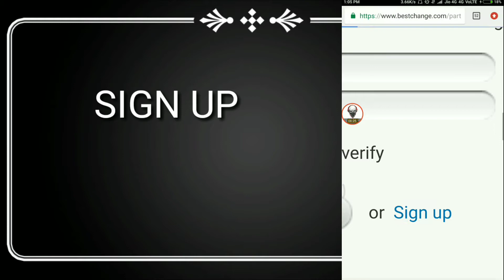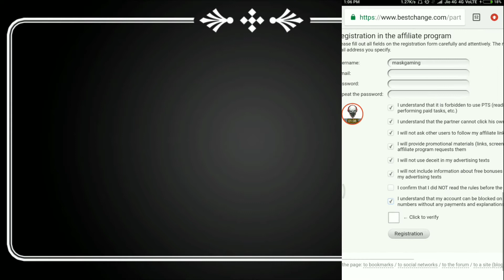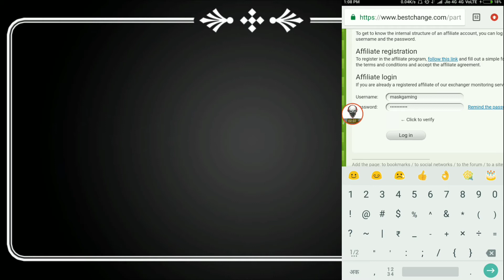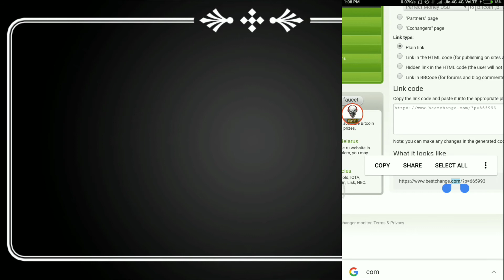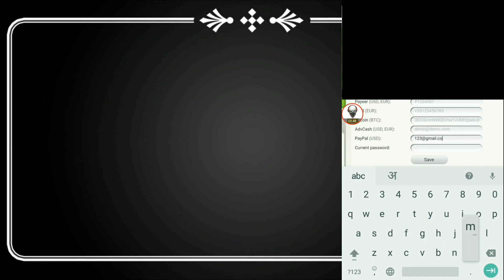【】 MAKE MONEY ONLINE ? 【】 TRUE OR FAKE ? 【】 HOW MUCH MONEY ? 【】 ONLY SHARE LINK 【】 MASK 【】